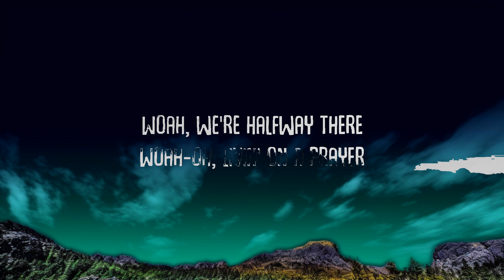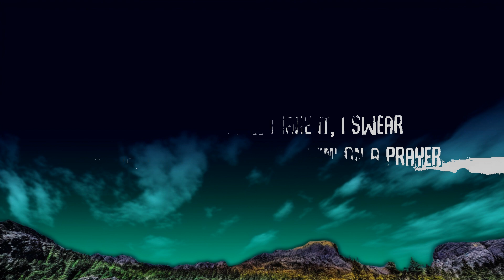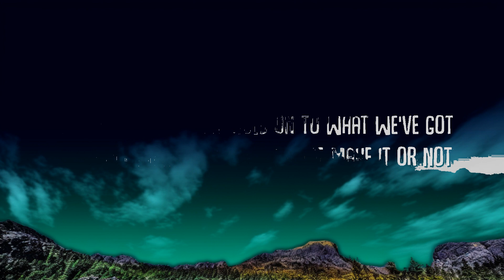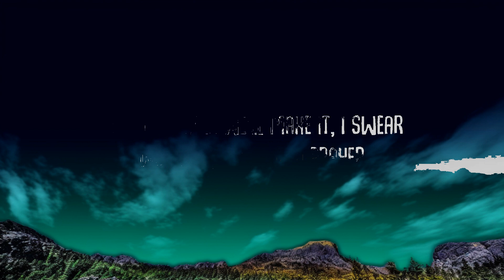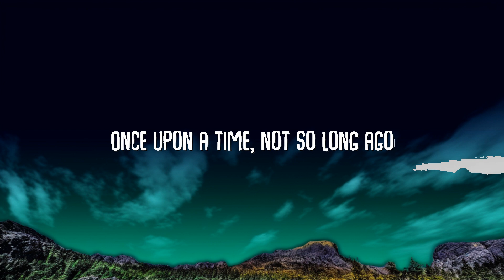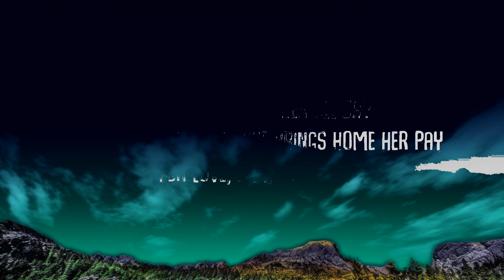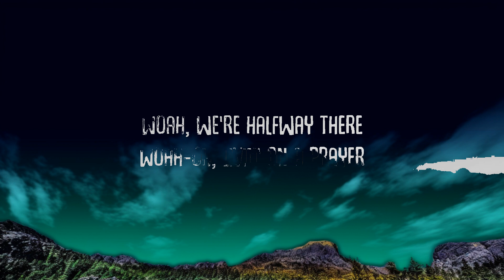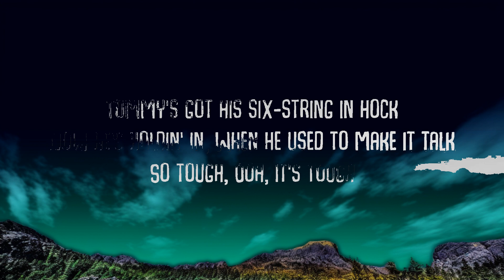Bon Jovi - Livin' On A Prayer(Lyrics) | 1 Hour Lyrics Present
Livin' On A Prayer - Bon Jovi (Lyrics) 🎵

👌 Follow Bon Jovi :

Lyric cover video for “Livin' On A Prayer” by Bon Jovi

👌 Wallpaper -

Livin' On A Prayer Lyrics

[Intro]
Once upon a time, not so long ago

[Verse 1]
Tommy used to work on the docks
Union's been on strike, he's down on his luck
It's tough
So tough
Gina works the diner all day
Workin' for her man, she brings home her pay
For yêu
Mm, for yêu

[Pre-Chorus]
She says, "We've gotta hold on to what we've got
We've got each other and that's a lot for yêu

[Chorus]
Woah, we're halfway there
Woah-oh, livin' on a prayer
Take my hand, we'll make it, I swear

[Verse 2]
Tommy's got his six-string in hock
Now he's holdin' in, when he used to make it talk
So tough
Ooh, it's tough
Gina dreams of runnin' away
When she cries in the night, Tommy whispers
"Baby, it's okay
Someday"

[Pre-Chorus]
We've gotta hold on to what we've got

[Chorus]
Woah-oh, livin' on a prayer, livin' on a prayer

[Guitar Solo]

[Bridge]
Ooh, we gotta hold on, ready or not
You live for the fight when that's all that you've got

[Chorus]
Take my hand and we'll make it, I swear

Bon Jovi - Livin' On A Prayer(Lyrics)